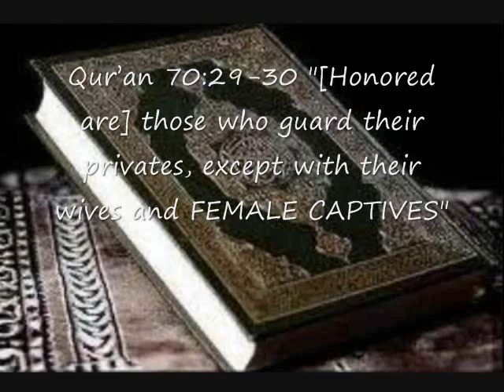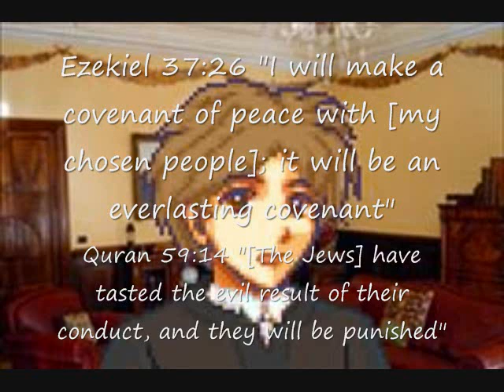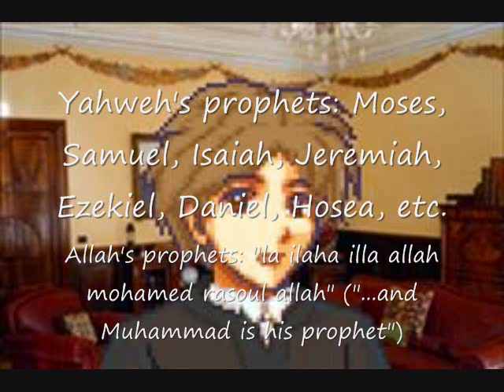Part 8: Islam In Ten Nutshells- Islam and Christianity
The KKK was once popular because it cloaked itself in a Christian facade to disguise its true intentions.  That's precisely what Islam does- only it kills more people every year than the KKK did in its whole history. (Click "show more" for links to other episodes)